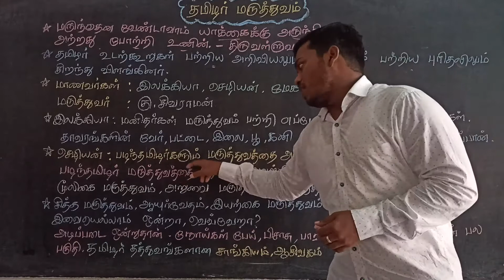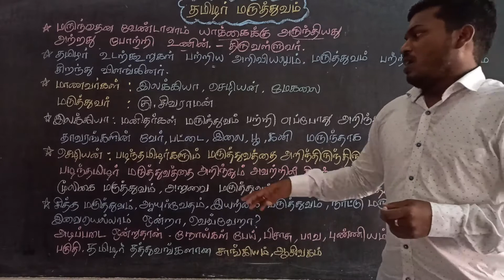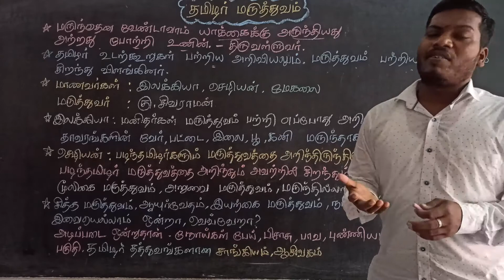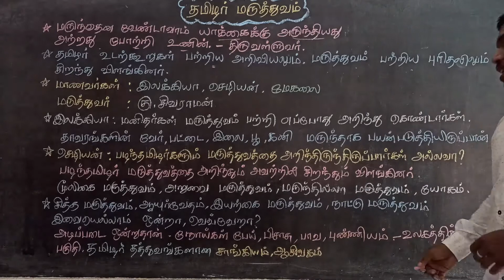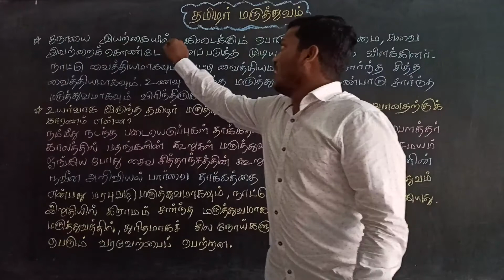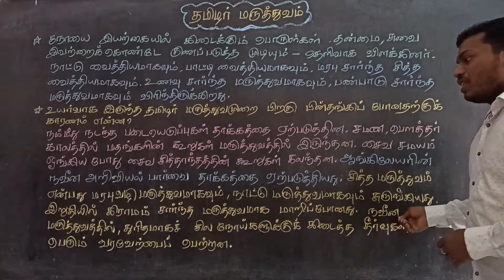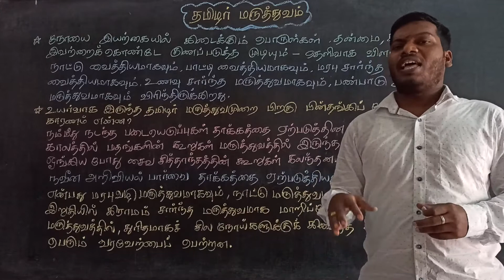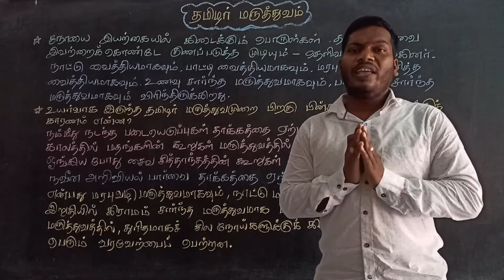இயல்3.உரைநடை.தமிழர் மருத்துவம்.1 Class 8 Tamil